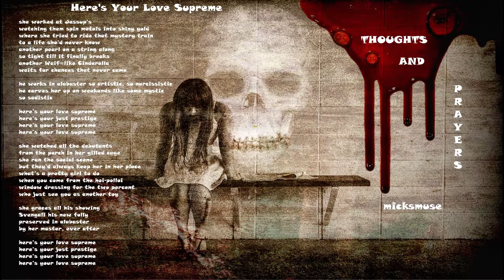Here's Your Love Supreme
4:08